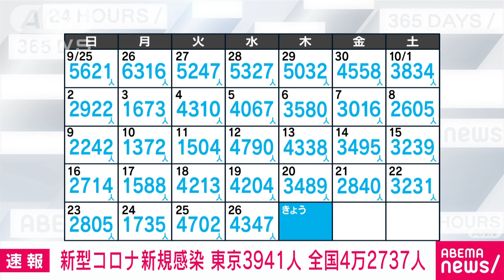【速報】新型コロナ新規感染 東京3941人 全国4万2737人 厚労省(2022年10月27日)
東京都で27日、新たに確認された新型コロナウイルスの感染者は3941人でした。先週の木曜日からは452人増加しています。

　重症者用の病床使用率は26日から0.5ポイント下がって7.1％、全体の病床使用率は1.3ポイント上がって24.2％でした。

　全国の新規感染者は4万2737人となっています。